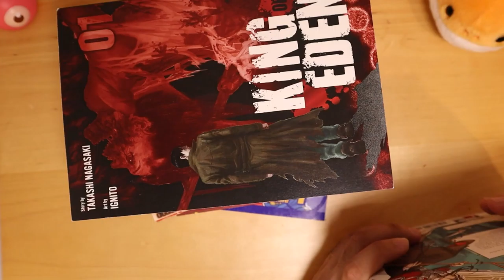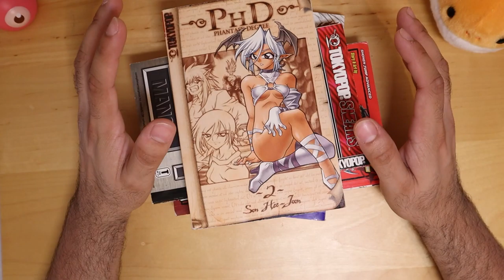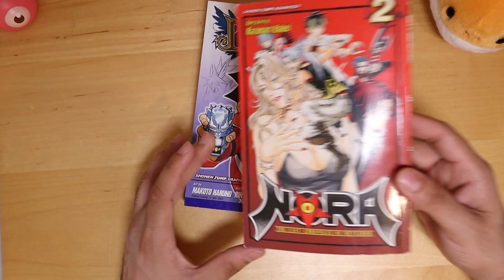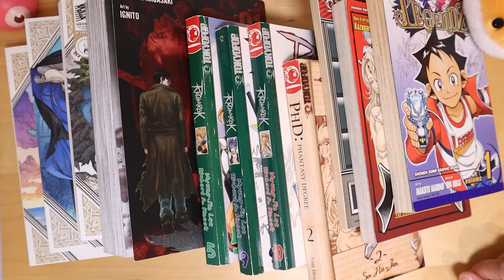First Time At Bookmans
This is just the pickups from the store the other video will come later.
All music used in videos is from the artist's Home.